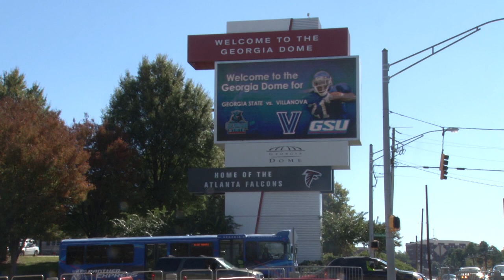Football: Oct. 20, 2012 - Highlights vs. Georgia State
ATLANTA, Ga.--Sophomore wide receiver Poppy Livers (Seaside, Calif.) broke a 32-year old drought with a punt return for a touchdown and No. 24 Villanova (6-2, 4-1 CAA) dominated all facets of the game in a 49-24 victory at Georgia State (1-7, 1-4 CAA) inside the Georgia Dome on Saturday afternoon. Livers became the Wildcats first player to run back a punt for a touchdown since 1980 and Villanova built a lead of 30+ points by the middle of the second quarter en route to its highest point total of the season.

During a stretch that began less than five minutes into the game and continued through the middle of the second quarter the Wildcats scored five touchdowns in a span of less than 19 minutes to take a 35-3 lead with 6:48 left before halftime. Redshirt freshman quarterback John Robertson (Paramus, N.J.) ran for one touchdown and threw for another during that span, sophomore running back Kevin Monangai (Roseland, N.J.) scored on a 12-yard run, Livers ran back the punt and senior cornerback Eric Loper (Sicklerville, N.J.) returned an interception for 32 yards for a score.

Villanova ran for over 300 yards for the second straight week and Monangai tallied his fourth 100-yard rushing game of the season, including his second in as many weeks. When all was said and done the Wildcats amassed 470 yards of total offense while also accounting for 14 points off turnovers.

Monangai finished with 130 yards rushing on 18 carries and Robertson ran 11 times for 87 yards. They each averaged better than seven yards per carry and both players registered their ninth rushing touchdowns of the season. Last season Villanova as a team had only nine rushing touchdowns for the whole year. In addition to the efforts by Monangai and Robertson the Wildcats counted four other players who picked up 25 yards or more on the ground.

Villanova was as efficient as it was unstoppable with the ball in its possession. The five scoring drives put together by the Wildcats offense averaged 63 yards per drive and lasted an average of just over three minutes (3:11). Villanova scored touchdowns on all five of its trips inside the red zone.

On the other side of the ball the Wildcats defense was just as solid. Villanova registered seven tackles for loss, broke up five passes and forced two interceptions. One of those picks was returned for a touchdown and the other eventually led to a score by the offense less than a minute later. Senior safety Ronnie Akins (Lansdale, Pa.) led the team with eight tackles, including a career-high three tackles for loss.

Robertson opened the scoring with a six-yard touchdown run on the Wildcats first possession of the game. Villanova went 86 yards on just seven plays in 2:59 and Robertson scored with 10:43 left in the opening period to give the Wildcats a 7-0 lead.

Villanova forced the Panthers to punt on all four of their possessions in the opening quarter and rolled up a margin of 173-34 in yards of total offense by the end of the period. The third Georgia State punt in the quarter was fielded by Livers at the Wildcats own 34-yard line and he ran it all the way back for a 66-yard score. It was the first punt return for a touchdown by Villanova since David Martin accomplished the feat with a 75-yard return against VMI on October 25, 1980.

The news didn't get any better for the Panthers in the second quarter. Less than a minute into the period senior wide receiver Norman White (Hammonton, N.J.) caught a 14-yard touchdown pass from Robertson to make the score 21-0 and the rout was on.

Georgia State got on the board via a 34-yard field goal by Wil Lutz with 9:32 to play before halftime. On its next possession Villanova went 66 yards in just 2:22 and Monangai found the end zone from 12 yards out with 7:06 left in the period for a 28-3 lead. The next Wildcats touchdown came just 18 seconds later, after Loper picked off Panthers quarterback Ben McLane at the 32-yard line and brought it back for his first career score.

Villanova led 35-10 at halftime and at one point pushed its lead to as many as 39 points after touchdowns early in the third and fourth periods. Sophomore tight end Earnest Pettway (Long Beach, Calif.) caught a two-yard touchdown pass from Robertson four minutes into the second half and senior wide receiver Nick Hurley (Wheeling, W.Va.) hauled in a 15-yard reception for a touchdown from sophomore quarterback Chris Polony (Whitehall, Pa.) just over a minute into the fourth quarter.

Robertson finished 8-of-11 through the air for 96 yards with two touchdowns and one interception before turning the game over to Polony, who went 3-for-4 for 31 yards and a touchdown as a passer and also carried three times for 30 yards. White led a group of seven different players that caught at least one pass with three receptions for 32 yards and his fifth touchdown of the season and the 18th of his career.